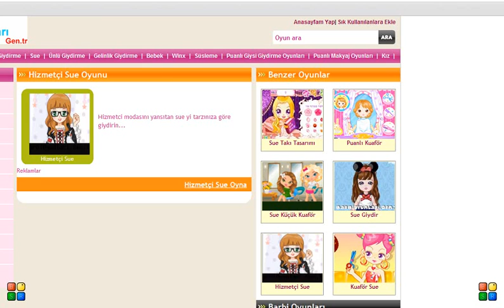Hizmetçi Sue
Hizmetci modasını yansıtan sue yi tarzınıza göre giydirin...